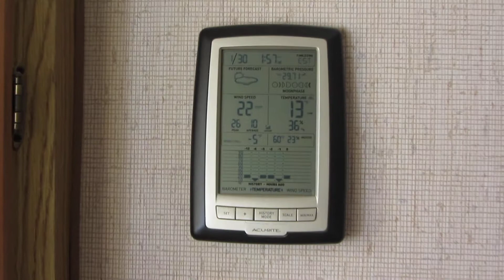Blowing snow - Jan. 30, 2019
Scene from the kitchen window this afternoon as the wind blew snow across the yard and fields.